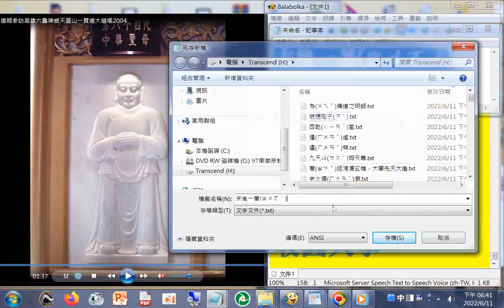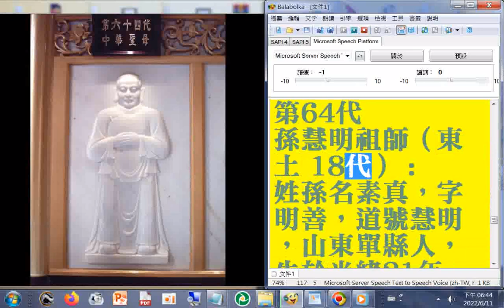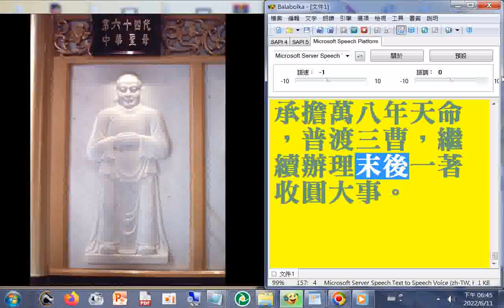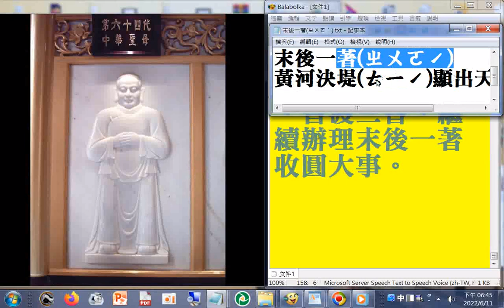六十四代祖師ALL第64代#孫慧明祖師（東土 18代） 姓孫名素真，字明善，道號慧明，山東單縣人，生於光緒21年，於民國19年與師尊同領天命，同掌白陽道盤，自接續師尊之重任後，馬不停蹄日以繼夜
，為救三曹生靈，夜不安席，晝不甘食的救世苦心，悲願感天，道務蒸蒸日上，將法音傳遍萬國九洲。